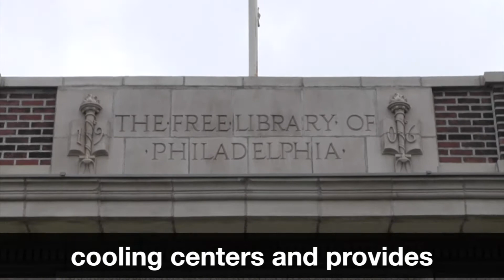Part of the Plan: Home and Heat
Part of the Plan is the Office of Emergency Management’s monthly video series where we open our public safety plans and partnerships. Something we value at OEM is informing and including the public as to your roles in our plans. As we say: You are the Public in Public Safety.  This month, we talk to our partners at the Philadelphia Department of Public Health and Philadelphia Corporation for Aging on the effect of heat in homes and the critical role neighbors play in helping one another.

Urban areas, like Philadelphia, are hotter in the spring and summer when temperatures rise. This can be attributed to something dubbed the "urban heat island effect".

Cities, big or small, have less tree canopy cover and vegetation, more paved surfaces, row homes with dark rooftops, and taller building structures that reduce airflow.

According to the Centers for Disease Control and Prevention (CDC), urban heat areas can be nearly 1.8-5.4 degrees warmer that surrounding rural areas during the day.

The difference in temperatures can be more drastic in the evening, as high as 22 degrees, because the built city environment retains heat that it absorbs during the day, according to the CDC.

Elevated temperatures over a stretch of days can cause heat-related illnesses, like heat exhaustion or heat stroke.

Dr. Palak Raval-Nelson, with the Philadelphia Department of Public Health, talked about the concern for young children and seniors during the heat. Young children may not be able to verbalize or express who they are feeling. Older adults, especially those on medications, may not sense the effects of the heat or may not produce sweat to regulate body temperature due to prescription medicines.

The style of Philadelphia row houses also plays a role in heat stress, according to Raval-Nelson. Brick row homes with black roof-tops absorb heat. The temperature inside a home with closed windows can equal that outside the home in something she calls a "convention oven effect".  Turing a fan on inside a home that has with no windows on the side an other windows closed only circulates the hot air, causing the oven effect.

Knowing the signs of heat-stress and being aware of the needs of others on your block is extremely important during these extreme heat stretches, according to Chris Gallagher from the Philadelphia Corporation of Aging. Gallagher said Philadelphia is fortunate to have a lot of block captains, what he calls "mayors of the block." Checking up on who may be vulnerable to heat, who may need help with cooling or hydration is key to helping people through the heat.

Below are steps you can take to be prepared for the heat.

Stay Informed
Information from the National Weather Service and the City regarding heat and severe weather will be published via free email and text alerts via the City’s mass notification system, ReadyPhiladelphia. For updates, follow  @PhilaOEM @PhiladelphiaGov @PHLPublicHealth @pcacares_org

Heat Health Emergency
When the Health Commissioner declares a Heat Health Emergency, the Philadelphia Corporation for Aging HeatLine is activated along with Philadelphia Department of Public Health mobile teams, cooling center hours are extended, and utility shutoffs are halted.

During a Heat Health Emergency, health department nurses can speak to callers about medical problems related to the heat and initiate home visits by a PDPH mobile health member.

Stay Cool
Seek shade and air conditioning during extreme heat. Find your local public swimming pool, spray ground, or cooling centers. Cooling centers are air conditioned facilities, such as libraries, community centers and senior centers that are open to the public that may offer extended hours during a Heat Health Emergency. Call 311 to find a cooling center near you.

Find your local pool, spray ground, or cooling center

Do not use fire hydrants to cool off, they are for fighting fires. According to the Philadelphia Water Department, opening hydrants to cool off decreases water pressure and makes it difficult for firefighters to do their jobs, plus it can damage water mains. The water pressure alone from a hydrant can cause serious injury or even death, especially if there are little kids around. From a waste perspective, the amount of water used in one hour by an open fire hydrant can be equivalent to a household’s water usage for an entire year.